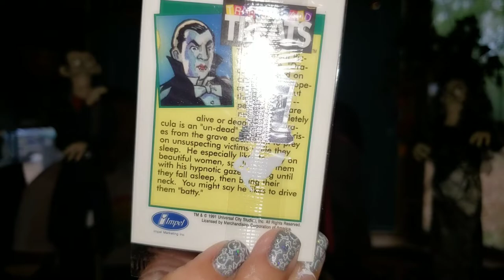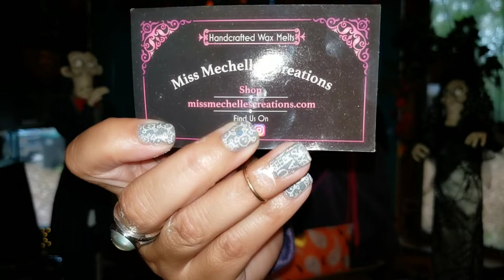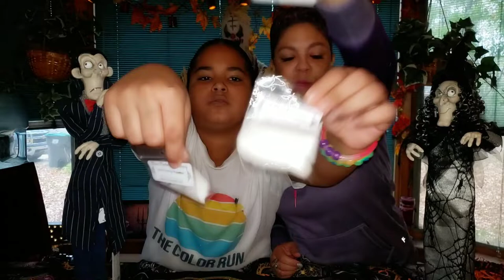Unboxing Haul! Whiff Envy, Froggy Farts Wax , Sweet Gypsy and Miss Mechelle's Creations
Leila is,getting so teenagery. Lol Check out the faces she is making.